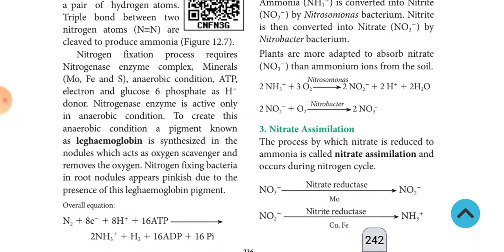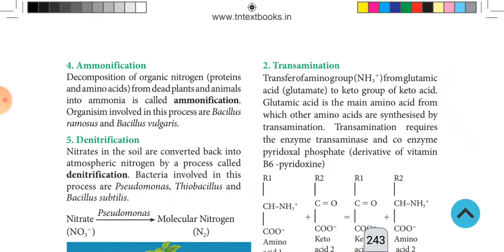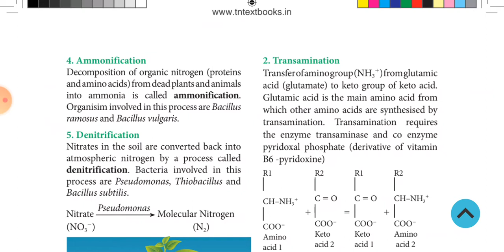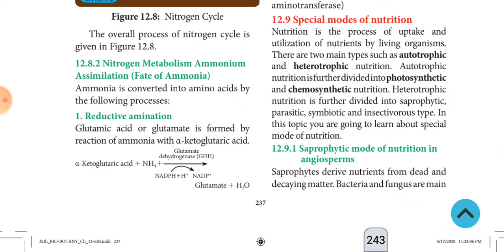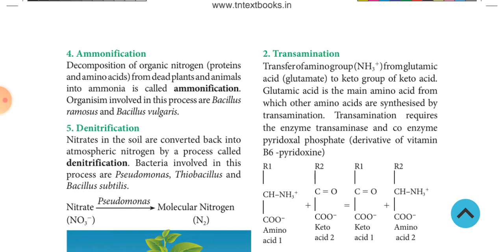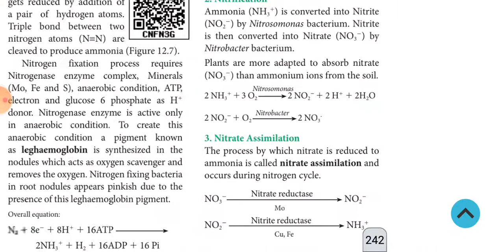nitrogen cycle...11 botany chapter 12...in Tamil